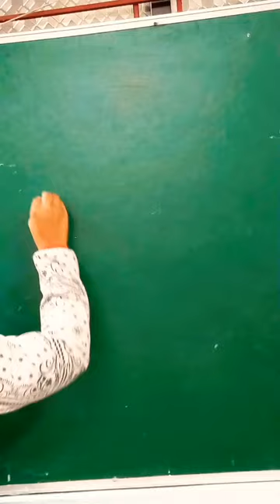Teddy bear drawing easy | Teddy day drawing